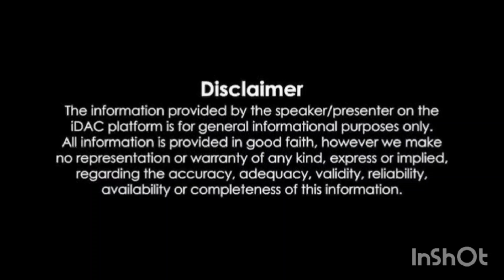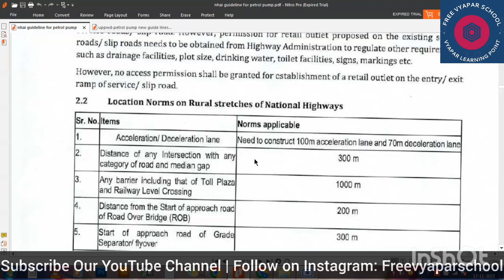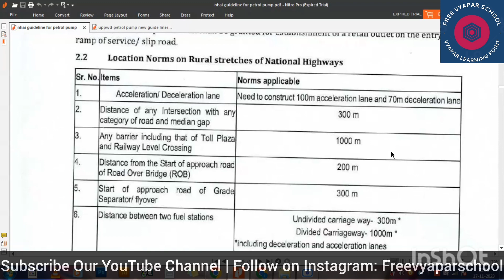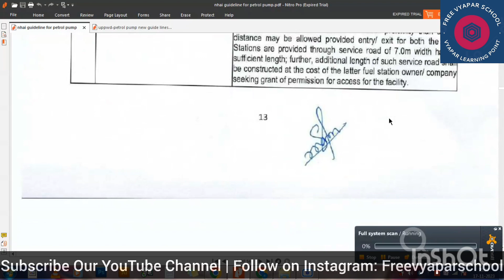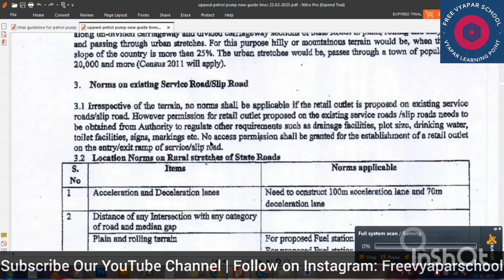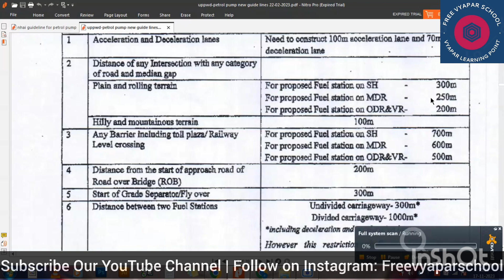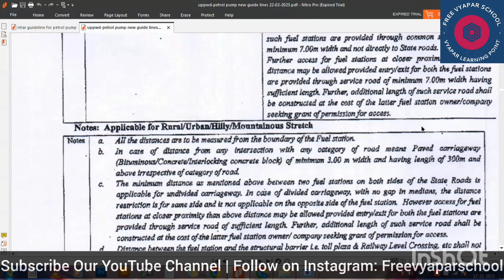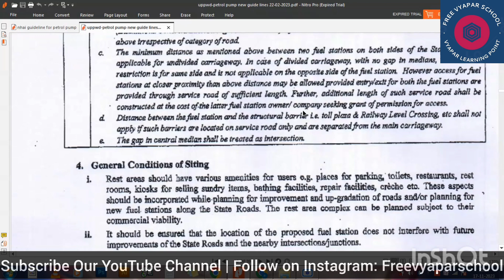Group 3 के selected candidates जमीन लेने से पहले Rule जान ले। Petrol Pump dealership 2023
HPCL Coco Retail Outlet Advertisement 2023|| CoCo Service Provider|| Coco model for Petrol Pump

HPCl service Advertisement 2023.

1-What is Group 1, Group 2 ,and Group 3 in Petrol Pump|Reservation In Petrol Pump| Fee for petrol Pump

9- Online Registration kaise kare?